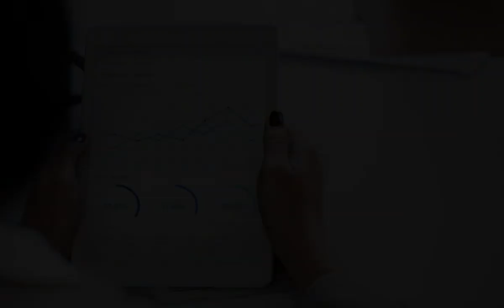How to Start Affiliate Marketing STEP by STEP for Beginners! 2019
In this video, I teach a way to start internet affiliate marketing grade by grade for novices in 2019! I share over 7 years of adventure making passive earnings on-line, including the finest affiliate niches and items to advertise.

My A-Z Internet affiliate marketing for Novices Direction (Limited Time $300 OFF with Coupon "FREEDOM")

NEW Internet affiliate marketing Guide Community

FREE Internet affiliate marketing Practising *NEW*

IMPORTANT: Make bound To love and Remark "Affiliate Advertising and marketing" on this video if you desire me to make extra movies on this subject matter!

If you are new to my channel, my identify is Odi And i am an Entrepreneur, Music Producer, and Passive Income Professional. I first began via doing Amazon Associates internet affiliate marketing then branching out to different affiliate networks and extra ecocnomic niches. Affiliate advertising and marketing is the finest supply of passive earnings IMHO and has allowed me to are living in my dream domestic and personal my dream storage. Make bound to take a look at my different movies for extra!